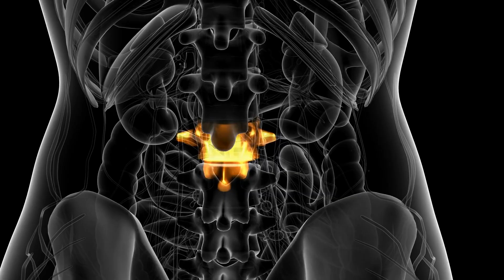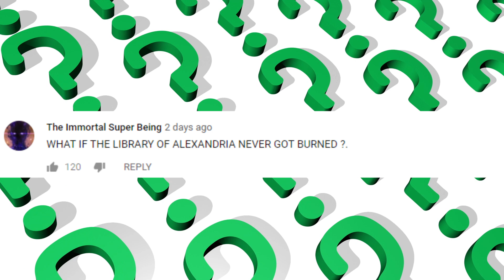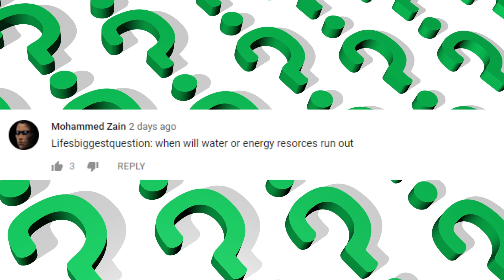What If Earth Was The Size Of Jupiter?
What If The Earth Split In Half?

Jupiter, the 5th planet from the sun, is the biggest planet in our solar system. A gas giant, 11 times the size of earth, and 318 times as massive. In comparison, our earth is tiny. The earth is around 7 thousand nine hundred miles across. Jupiter’s diameter is 87 thousand miles. But what if earth were as big as Jupiter? How would that affect the life forms and planet itself?